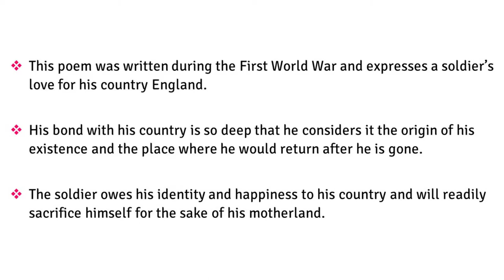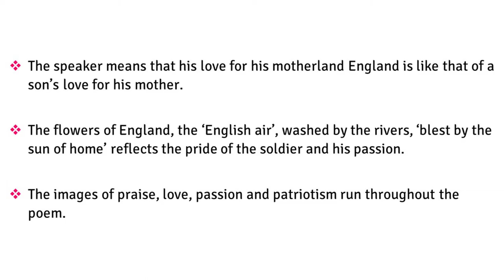The Soldier | Short Summary | Poem by Rupert Brooke | English Literature Easy Explanation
"The Soldier" is a poem by Rupert Brooke written during the first year of the First World War (1914). It is a deeply patriotic and idealistic poem that expresses a soldier's love for his homeland—in this case England, which is portrayed as a kind of nurturing paradise.